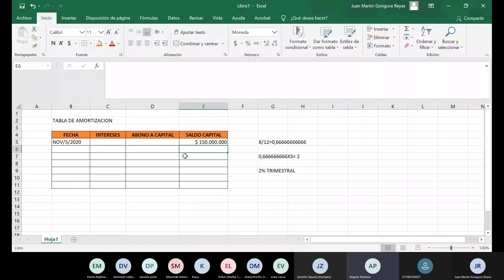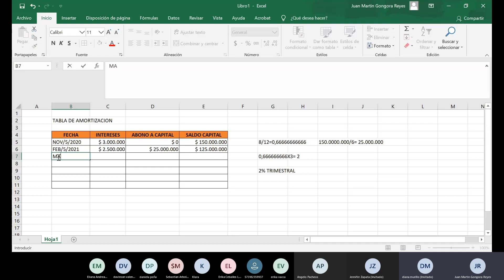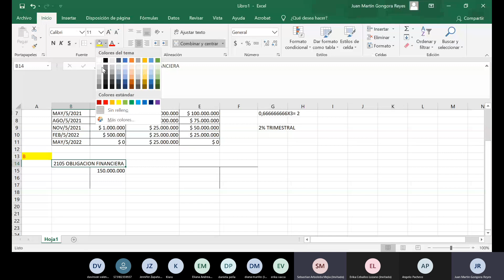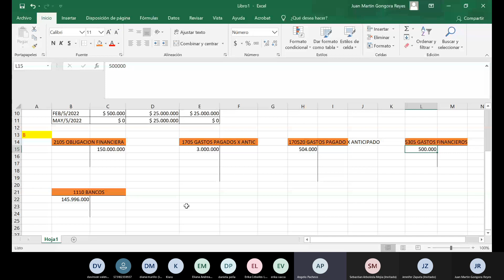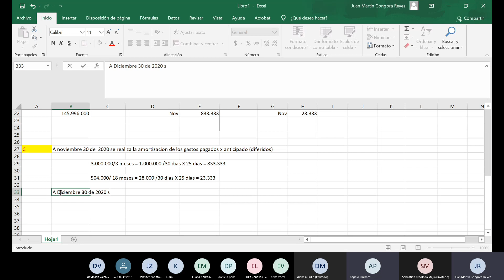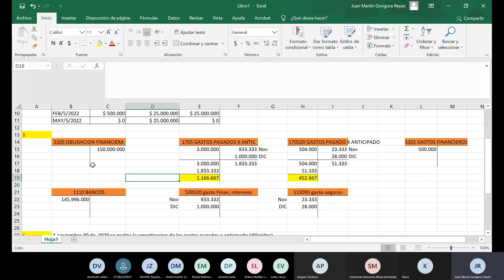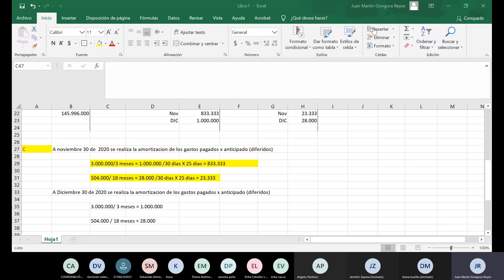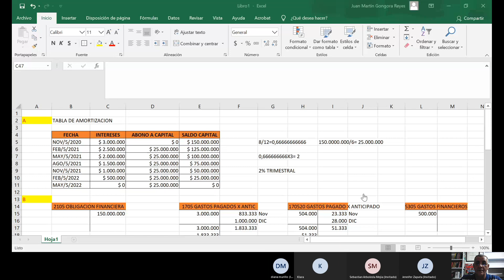Segunda sesión Contabilidad Financiera III Noche